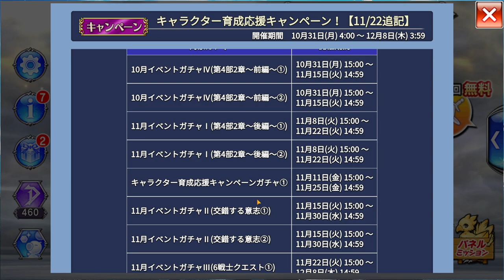[DFFOO Jp] ITA: Yuffie FR/BT pulls con annuncio *IMPORTANTE*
Immagine del canale realizzata da Yuiccia!
La mia configurazione PC:

-Ram: Corsair Vengeance PRO DDR4, 16GB, 3600 MHz (x2)
-VGA: Nvidia GeForce 3090 RTX (24GB) Overclocked edition
-Ventole: Corsair AF120 Quiet edition (x2)
-PSU: Corsair RM1000 X
-Case: Cooler Master MasterBox TD500 Mesh